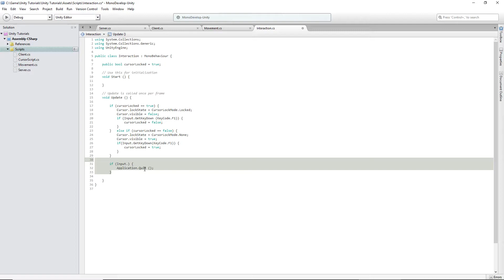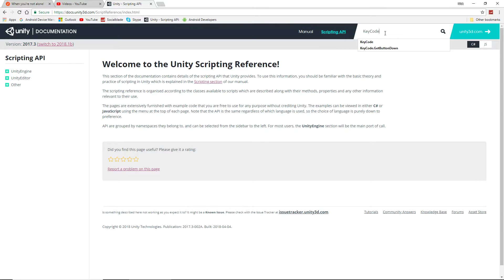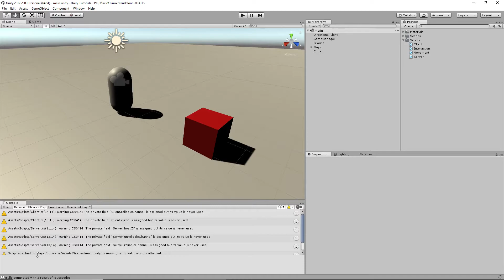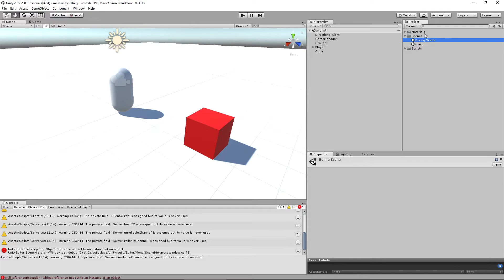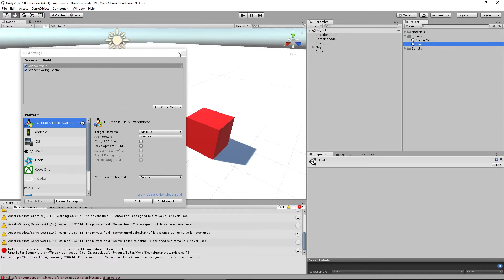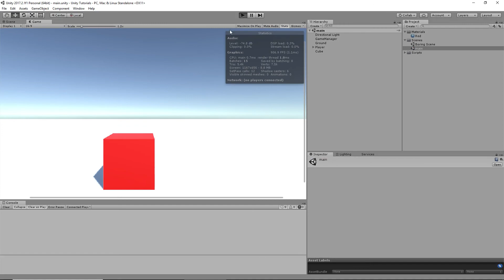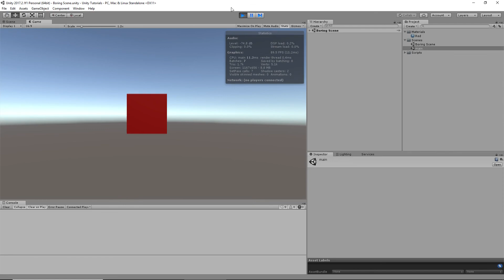Unity - C# Change Scene/Exit Game Script (Tutorial)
In this video I show you how to set up your game to change scenes or exit the game. We also fix the cursor script.